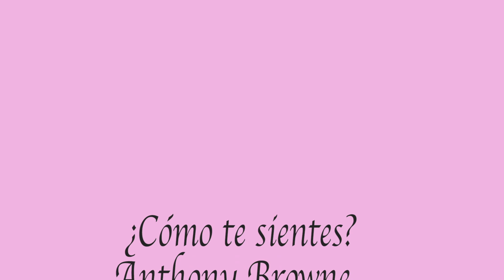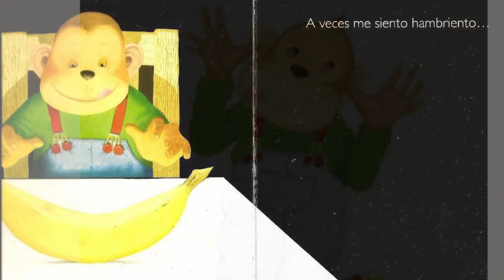Cuento infantil ¿Cómo te sientes? Autor: Anthony Browne. Británico.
Cuento infantil.
Cuentos para niños
¿Cómo te sientes?